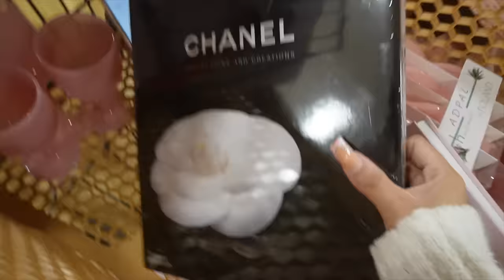🌸 GIRLY SPRING WEEKEND IN MY LIFE🌸 - Updates, Tea Parties, Spring time, Girly outfits!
Hey my loves! welcome to another girly weekend in my life! In todays vlog we are attending a gorgeous tea party, hanging out with friends and getting into the spring vibes! I hope you enjoy. xoxo

Women's Satin Irregular Hem Skirt With Pleated Design And Lace Trim 2974048 rz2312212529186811
Ladies' Printed Dress With Large Bow And Lace Patchwork On Irregular Hem 2975234 rz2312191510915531

- Chloe colette dress
- pink steamer
- YSL touche éclat mini

♥ AMAZON STOREFRONT ♥

♥ FAQ ♥
♡ location: Los Angeles, CA
♡ camera:  Canon 90D with 18-35mm sigma Lens
♡ editing software: final cut pro x